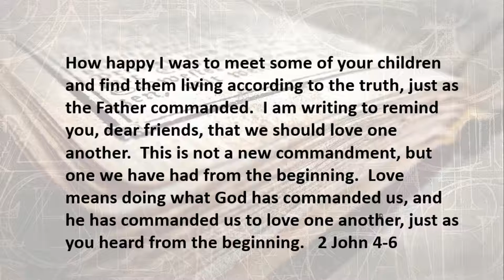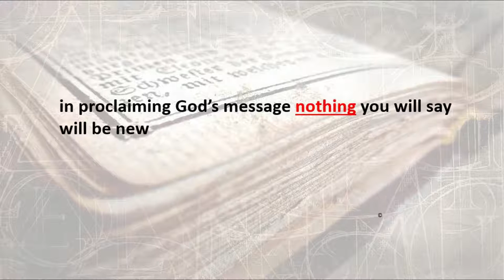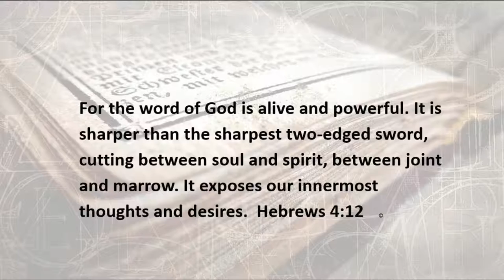11 12 19 Old Words That Are New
Nothing new...Everything new?